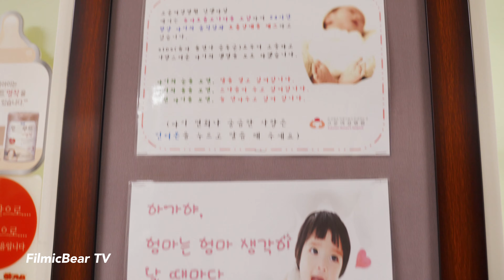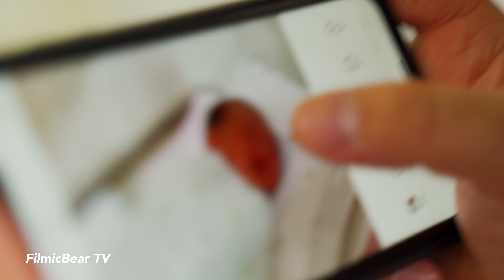【4K】 내 조카가 이 세상에 나왔다. 👼🏻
그리고, 본래 올리는 영상들과 다르지만 기쁜 마음에
올리는 것이니까 이해해주시기 바랍니다.

부천이란 곳에 내 동생 부부가 살고 있다.
우리 가족은 우리가 사는 곳에서 4시간 30분을 차를 운전해서 갔다.
그 곳에는 내 조카가 있었다.
천사같은 조카로 인해 피로함도 녹았다.
내 조카와 그 가족을 위해 그들의 행복을 빌어줬으면 좋겠다.

• 장비📷
카메라: A7M3 (A7iii) (손으로들고촬영)
렌즈: 탐론 28-75
마이크: 로데 비디오마이크프로플러스
편집및색보정: 어도비 프리미어프로CC

• BGM🎵
Track: I Remember

Track: I saw you in my dream